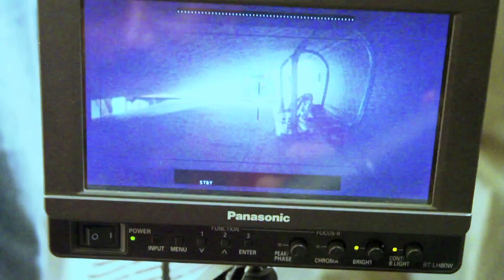Making of Eega - DOP Senthil Kumar